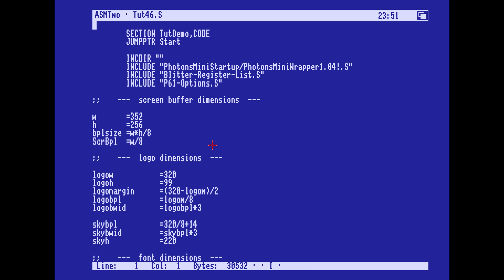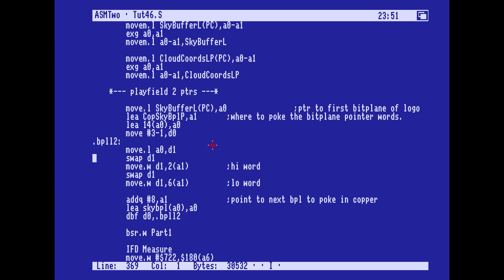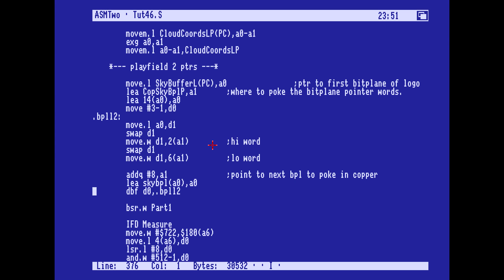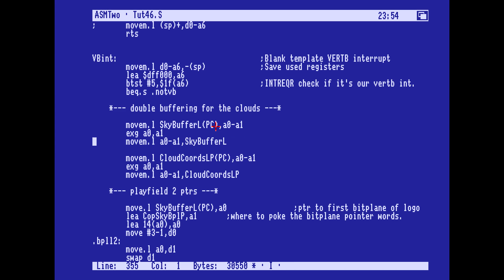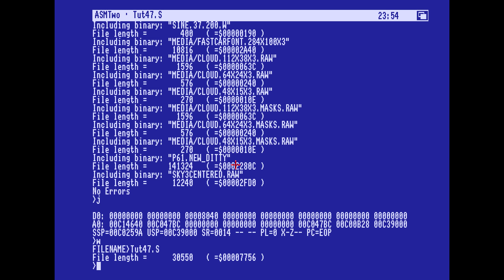Amiga Hardware Programming 47 - Solved the Buffer Swap Conundrum! (68060 fix)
Just a small update - there was a race condition Copper/VBI... insert 1 Copper Wait before the bitplane pointers, and change the buffer swap to after poking them. This solves the race condition between the Copper loading, and VBI poking, the bitplane pointers (race condition)!

A recording of the demo will follow shortly.

The Asmskool Project Directory here contains the sources for this series.